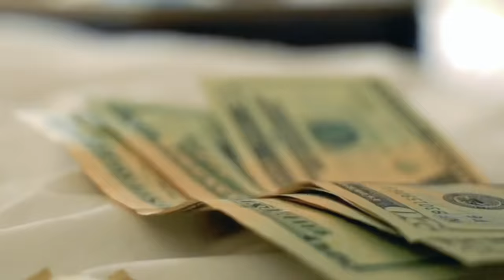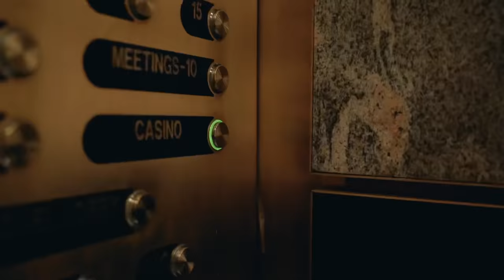TayDot - "Patron" (Official Music Video)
TayDot is changing the music scene, with "Patron". If you are trying to be in a hyper mood and go crazy, or sit down and vibe, this is the song for you.

Directed By Taydot

Taydot - "Patron"
THIS VIDEO MAY NOT BE POSTED ON ANY OTHER CHANNEL/PAGE